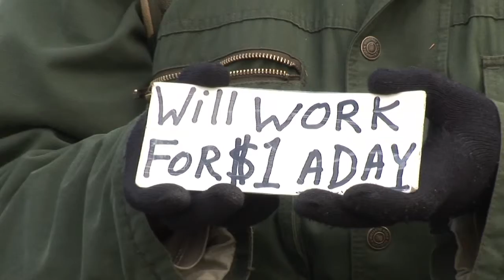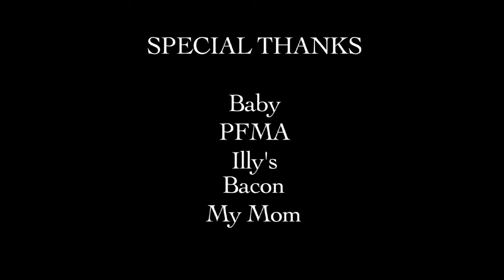"BABY" - Documentary by Keith Larsen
A documentary I made in film school. This is only the rough cut.

DP - Andreas Siege
Sound - Pascal Dawson
1st AD - Denise Read
Director - Keith Larsen

© Pacific Film and New Media Academy 2011